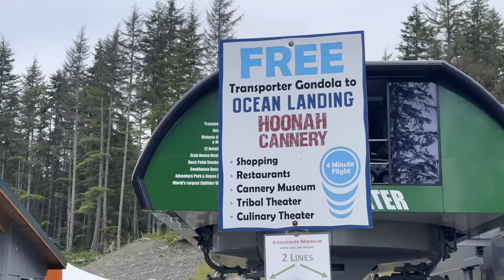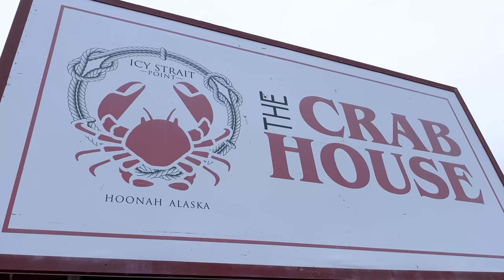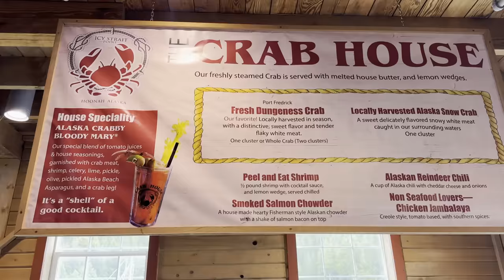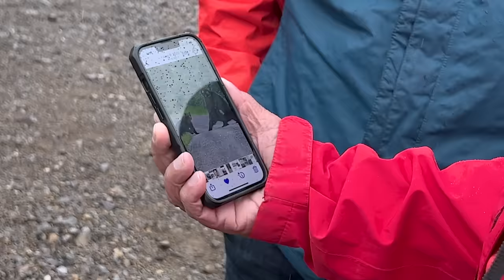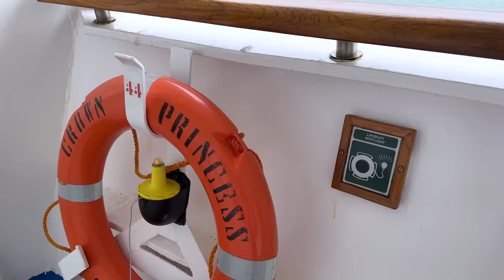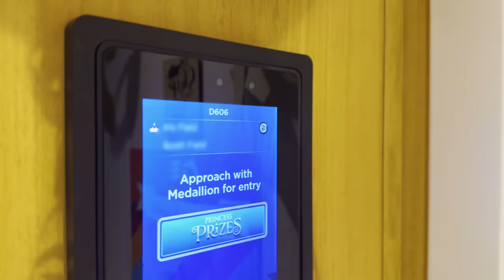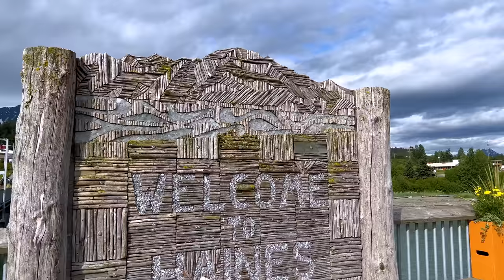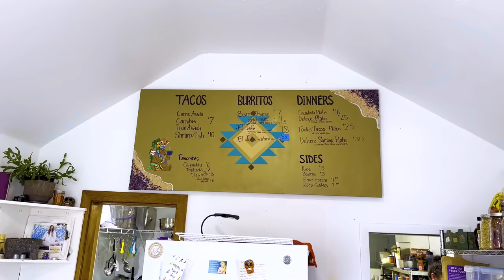Cruising with RV Friends: 11-Day Alaska Adventure! (Princess Cruise Lines)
Adventures are even better with friends!  After exploring Vancouver, it's finally time to board our Alaska Cruise and meet up with friends old and new!

00:00 Boarding the Crown Princess
01:06 Departing Vancouver Bay
02:15 Day 1: At Sea
02:50 Icy Straight Point (Hoonah, AK)
06:58 Jeep Wildlife Tour
09:45 Juneau, AK (Glacier Helicopter Adventure is a BUST)
14:10 Hubbard Glacier
18:38 Haines, AK Arrival
19:34 Chilkat River Jet Boat Tour and the Bear!
26:31 Exploring Haines and some RV Parks